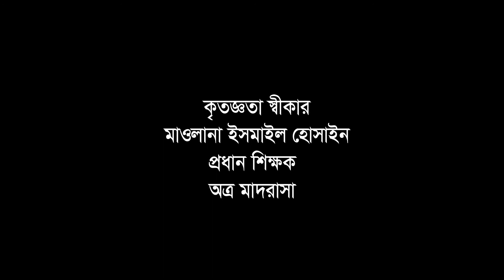Sirat Mahfil || সীরাত মাহফিল 2017 || President's Speech of Mr. Nur Hossain BGEM tv Full HD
Sirat Mahfil || সীরাত মাহফিল 2017 || President's Speech of Mr. Nur Hossain BGEM tv

Produce : Ismail H Khan
Video : Anurag Multimedia

Bhowanigonj Enayetia Madrasah
Lakshmipur, Bangladesh- 3702